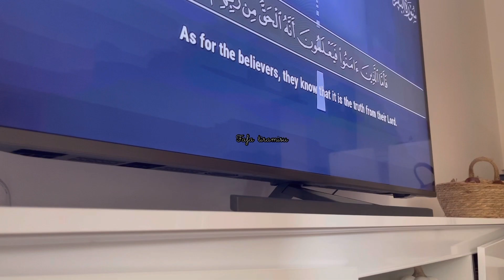روتين نهار الجمعة🫢/مشترياتي للشهر الفضيل/وصفة صباع العروسة ❤️المخارق❤️